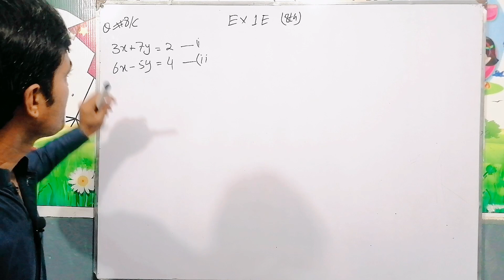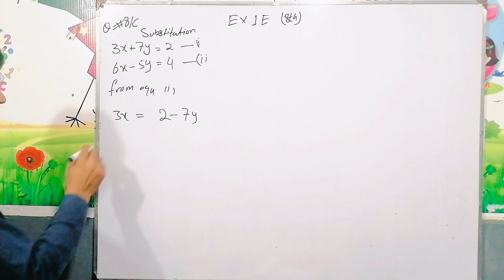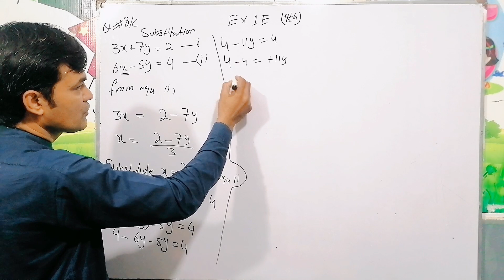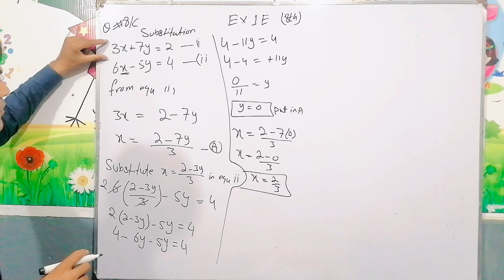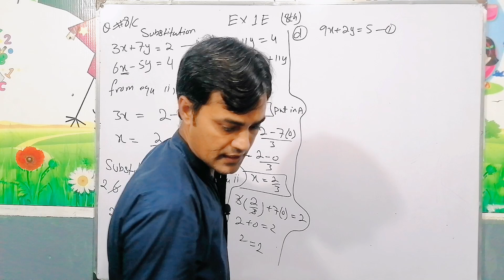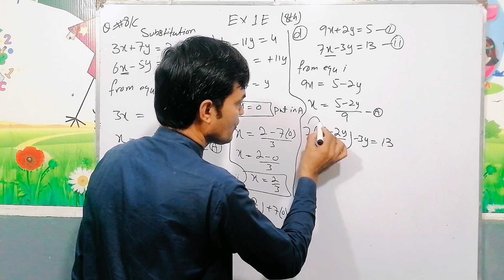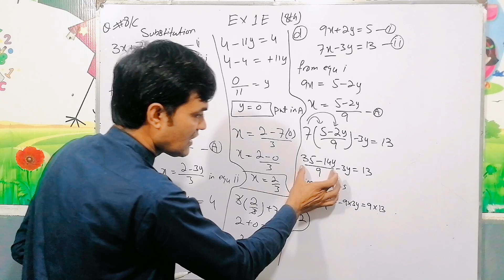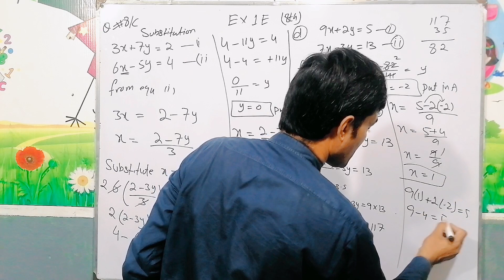Exercise 1E Question NO 8(c,d) IAPS Maths 8th INew Secondary Mathematics Book2. Substitution Method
About This lecture:
In this lecture i have question 8 part c and d of exercise 1e .this question is taken from new secondary mathematics book 2 of class 8th.
this question is solved by using substitution method.
what is substitution method?
what is elimination method ?
substitution method vs elimination method.

Chapter: 01
Linear Graphs and Simultaneous Linear Equations

Exercise: 1E

Question: 8(c,d)

Concept: Substitution Method

Class/Grade 8th

Book:
New Secondary Mathematics book 2 class 8th